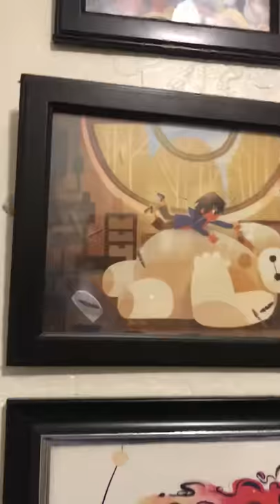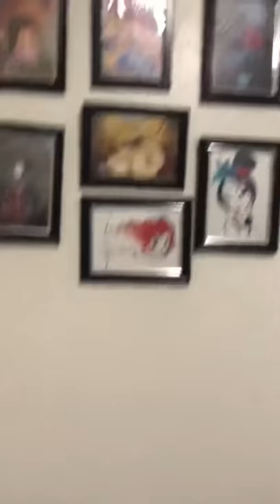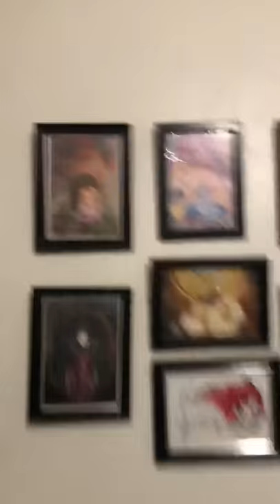DIS 304 Elements Of Design